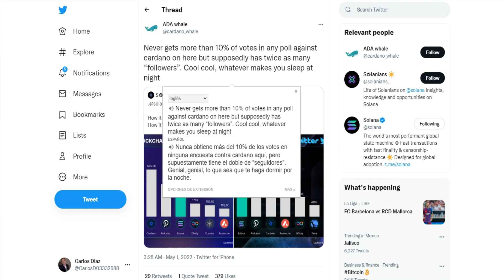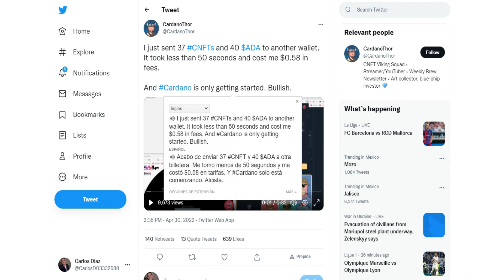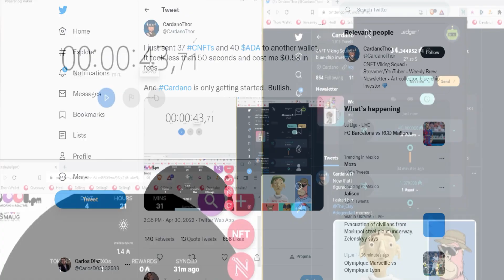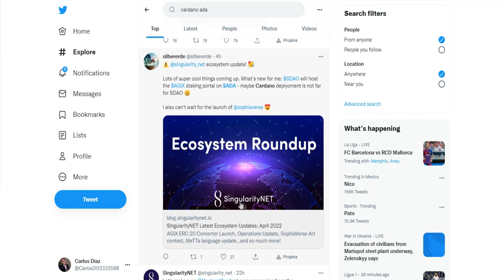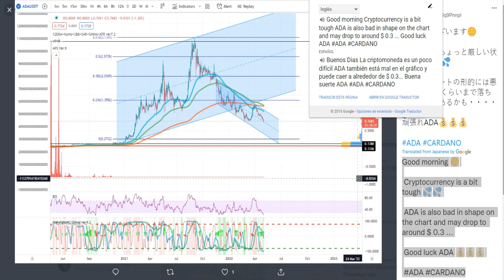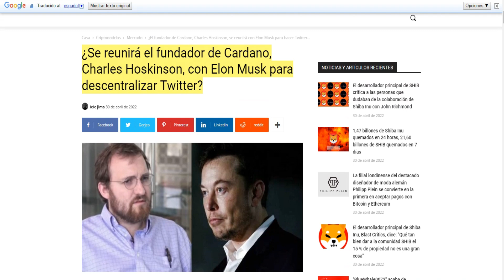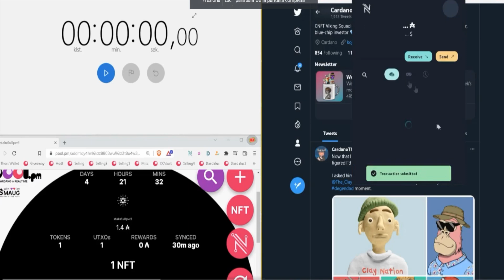🔥Cardano Noticias HOY| TPS en MENOS de 50 SEGUNDOS, 3,650,000 de DIRECCIONES y ADA a $.30🤯 ADA HOY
🔥 Cardano es una plataforma pública de blockchain de naturaleza descentralizada. Está desarrollada como Open Source, por lo que una amplia comunidad le da respaldo. Utiliza la prueba de participación (Proof of Stake) como protocolo de consenso. Facilita las transacciones entre particulares y tiene definido un potente sistema de contratos inteligentes. Su criptomoneda se llama ADA en honor a Ada Lovelace, una de las pioneras de la programación.
La plataforma inició su desarrolló en 2015 por parte de Charles Hoskinson, co-fundador de la conocida Ethereum, plataforma que abandonó debido a sus diferencias de concepto con Vitalik Buterin. Hoskinson quería operar esta red como una empresa privada mientras que Buterin apostaba por hacerla funcionar como una organización sin ánimo de lucro. Debido a estos motivos su fundador creó IOHK, una empresa creada para desarrollar esta red. Se la bautizó con este nombre para recordar a Gerolamo Cardano, uno de los matemáticos más influyentes del renacimiento y figura relevante además en física, astronomía, medicina y química entre otras.
Cuando debutó captó 600 millones de dólares. Ya a finales de 2017 había captado 10.000 millones de dólares. Ha llegado a captar en su momento álgido unos 33.000 millones de dólares. A día de hoy con la gran bajada de los precios de las criptomonedas sus números son más modestos.